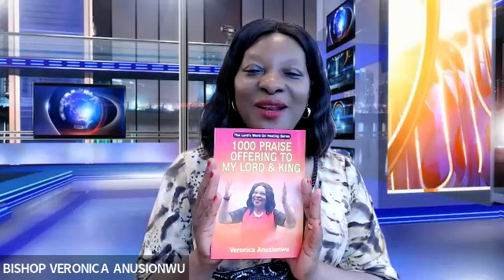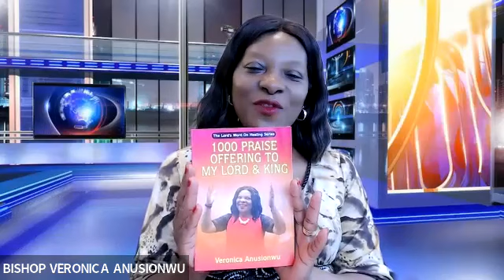Want to Overcome your battles? Watch Now!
𝗪𝗼𝗿𝗱𝘀 𝗮𝗿𝗲 𝘁𝗵𝗲 𝘁𝗿𝗮𝗱𝗶𝗻𝗴 𝗰𝘂𝗿𝗿𝗲𝗻𝗰𝘆 𝗼𝗳 𝘁𝗵𝗲 𝗸𝗶𝗻𝗴𝗱𝗼𝗺, 𝘄𝗵𝗲𝗻 𝘆𝗼𝘂 𝗽𝗿𝗮𝗶𝘀𝗲 𝗚𝗼𝗱 𝘁𝗵𝗲 𝗶𝗺𝗽𝗼𝘀𝘀𝗶𝗯𝗹𝗲 𝘁𝘂𝗿𝗻𝘀 𝗶𝗻𝘁𝗼 𝘀𝗼𝗺𝗲𝘁𝗵𝗶𝗻𝗴 𝗽𝗼𝘀𝘀𝗶𝗯𝗹𝗲. 𝗪𝗵𝗲𝗻 𝘆𝗼𝘂 𝗽𝗿𝗮𝗶𝘀𝗲 𝗚𝗼𝗱 𝗲𝘃𝗲𝗿𝘆𝘁𝗵𝗶𝗻𝗴 𝘄𝗶𝗹𝗹 𝗳𝗮𝗹𝗹 𝗶𝗻𝘁𝗼 𝗽𝗹𝗮𝗰𝗲.

God has anointed Bishop Veronica Anusionwu with a healing anointing. She is an author with more than 50 books on fertility, healing, childbirth and relationships. She holds a degree in counseling and psychology and has helped more than 500 women worldwide to conceive and give birth, fulfilling their dreams of having a family. Veronica has special gifting from God to isolate and pinpoint the internal blocks and challenges that stand in the way of the ability to conceive.